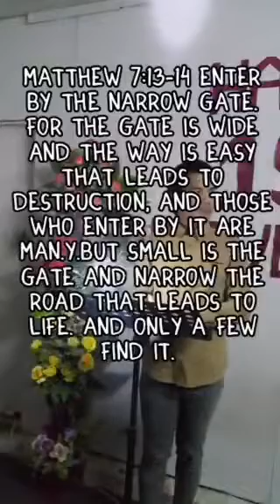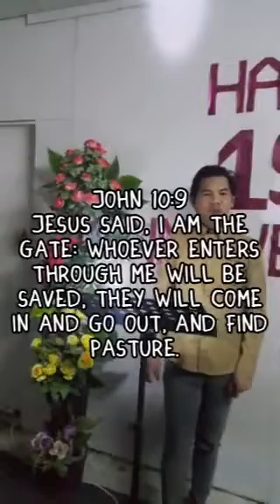ENTER BY THE NARROW GATE, FOR WIDER IS GATE THAT LEADS TO DESTRUCTION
Jesus said in the bible, matthew 7:13:14
enter by the narrow gate, for the wide and the way is easy that leads to destruction, and those who enter by it are many.
But small is the gate and narrow the road that leads to life. and only a few find it.
John 10:9 Jesus said, I am the gate, whoever enters through me will be saved, they will come in and go out and find pasture.